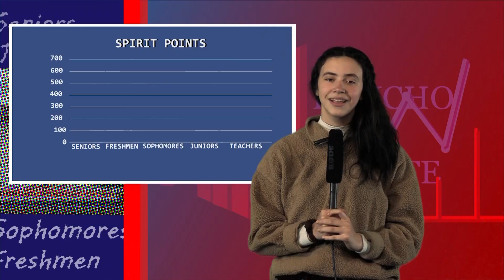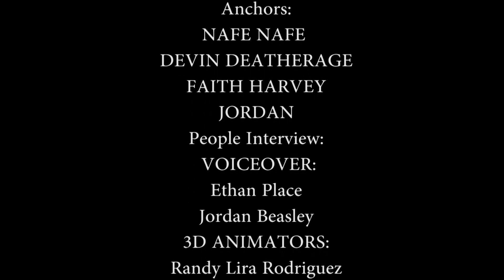RNN Ep. 13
Broadcast for the week of 4/1-4/5